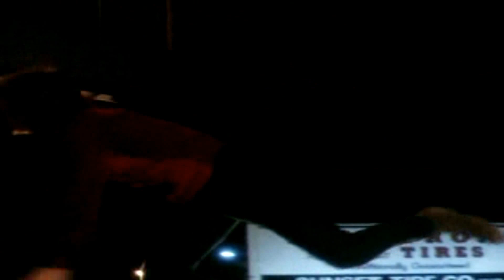Whisky bar The Doors cover